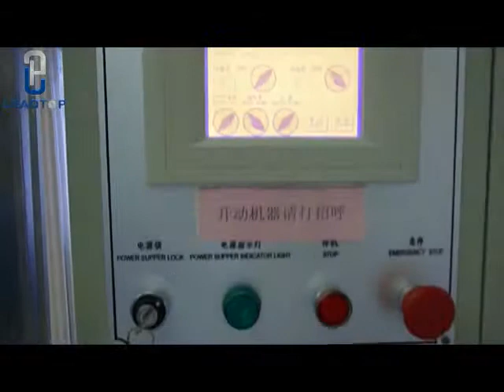LTRG-160 High speed soft tube sealing & filling machine video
Capacity is 120-140 tubes/minute.
Suitable for plastic tube and aluminum tube.
Filling weight can be adjustable.